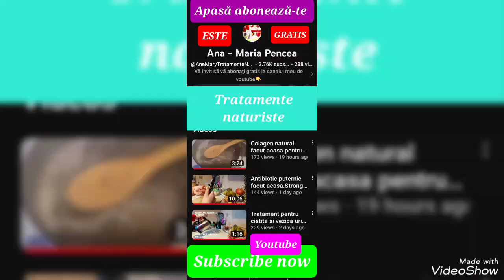Masca botox anti riduri anti imbatranire cu acid hialuronic